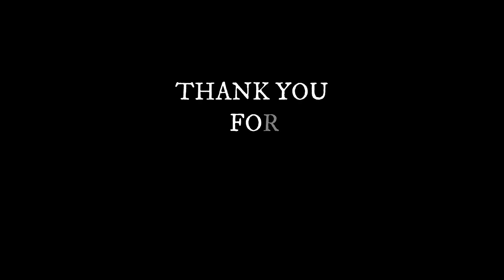World's Most Dangerous Road in India NH-22 || Solo Spiti Trip..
Stay connect with my YouTube channel for watching My all travelling video nd enjoy a lot